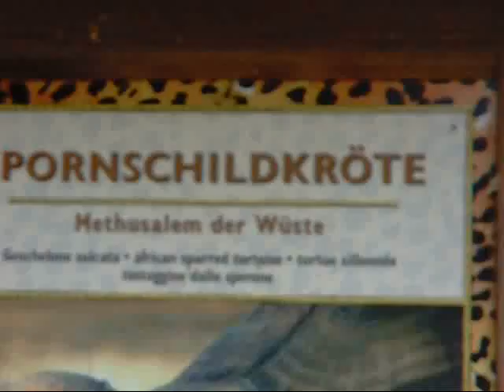Spornschildkroete sulcata tortoise Zoo Salzburg CIMG 0140